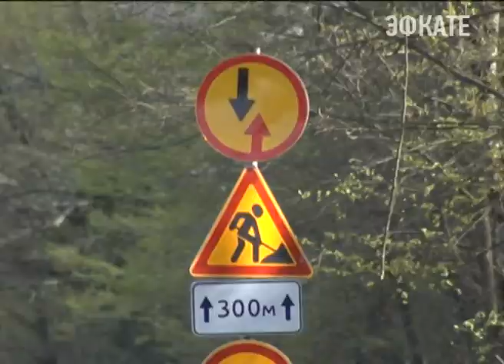В посёлке Мезмай протестировали новую трассу. Новости Сочи Эфкате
По серпантину проехался губернатор края. 15 километров асфальта связали горный населённый пункт с большой землей. Новая транспортная артерия должна стать толчком к развитию курортов в Апшеронском районе. Об этом Вениамин Кондратьев говорил на совещании по развитию дорожной инфраструктуры региона.
Сочи. Новости.
Телеканал Эфкате.